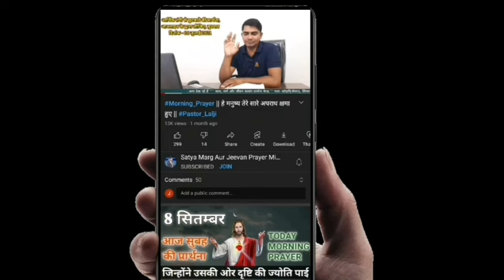morning prayer ✝️|healing prayer 🙏| सुबह की प्रार्थना| Prophet Lalji Vishwakarma| 23 June 24